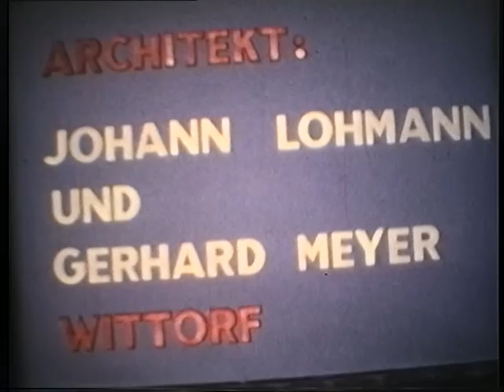Hausbau in Scheeßel 1974 Teil 1 von 10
So wurde dieses Haus damals 1974 in Scheeßel gebaut.